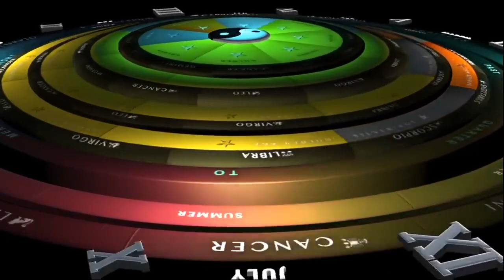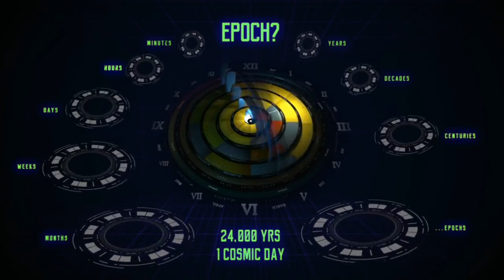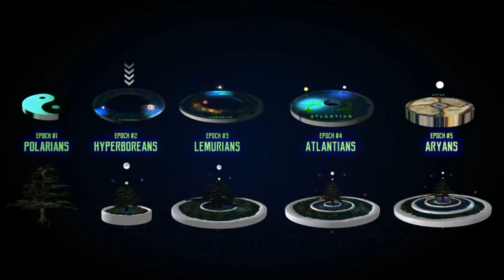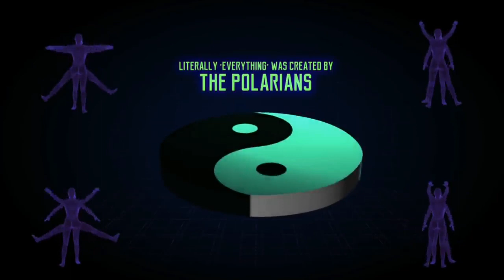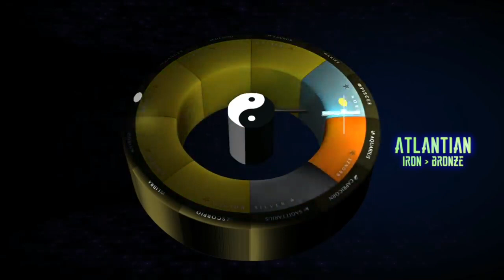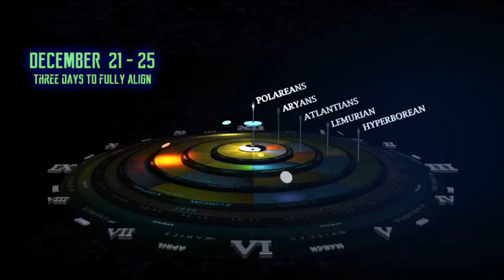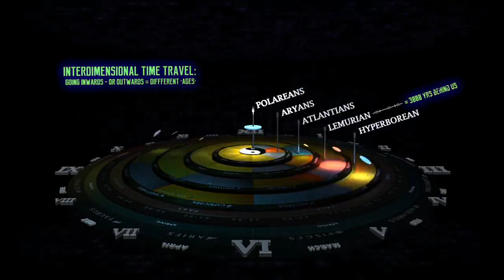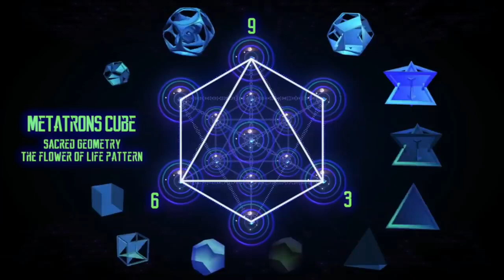☯️Martin Kenny UNIversal DISClosure The Most Interesting Video On Earth 2020 Norb Cz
Dive into this Massive Innerstanding of Awareness
Thank You Martin and Norbz, I look Forward to connecting with You both.

We decided to launch U.D. early (meant to launch on Dec 21)!!
We are encouraging any and every channel, platform, blogger, etc. to mirror/re-upload/Premiere this ASAP to ensure our outreach cannot be minimized by design (all truth channels are being targeted and messed with right now).

YOU can even monetize it (we'd prefer you didn't) on youtube if you have a huge channel and must monetize in order to help get it out there. All we ask is that you copy/paste the links below and link back to our channels.

Frequency / Cymatics /

^ This is beautiful - greatly goes into the sine wave/sonar

Confessions Of A

Take a journey with us to discover who we are, where we are, why we are here, and where we are going.

Learn about ages, races, civilizations, states of consciousness and more. The cosmic egg and calendar explains all 5 epoch cycles, and makes a bold prediction for the year 2020.